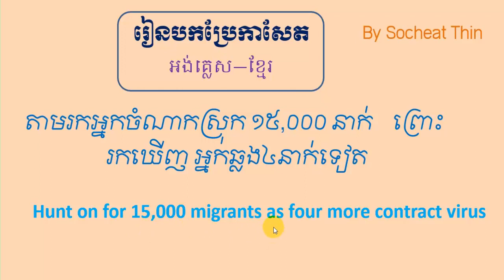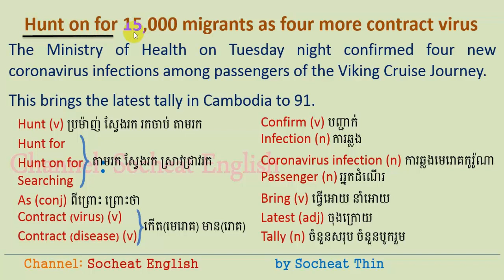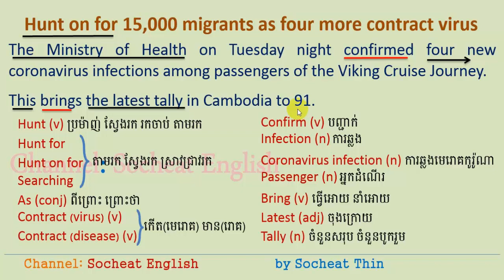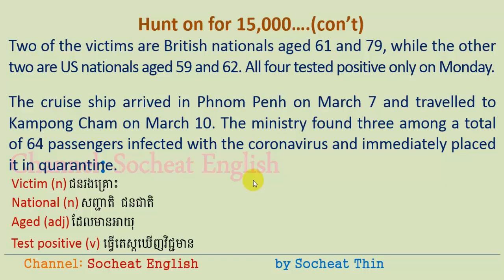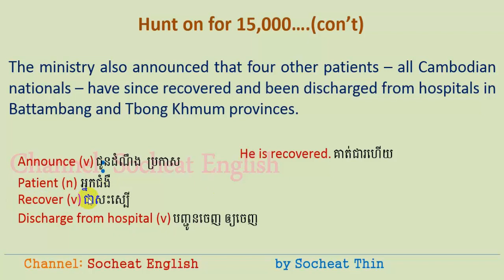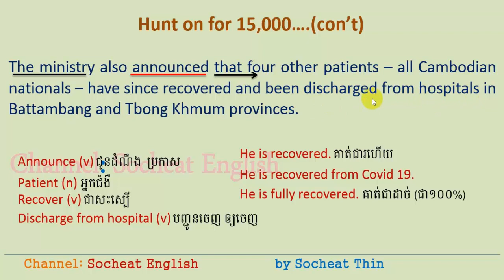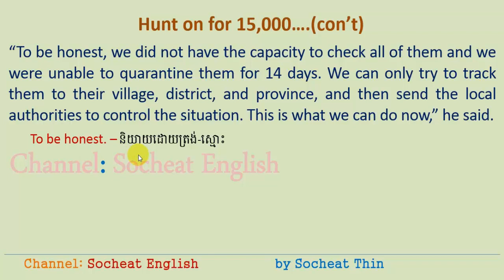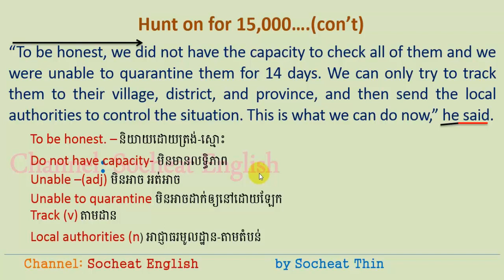Unit 80 រៀនបកប្រែ កាសែត translate newspaper Hunt on for 15000 migrants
Hello everyone,
I would like to share with you another lesson on translation from English to Khmer.
There are popular vocabularies during this outbreak of the virus you may or usually hear in the news.

Translate Newspaper 01 Four dead in Preah Sihanouk and Ratanakiri flooding by Socheat Thin